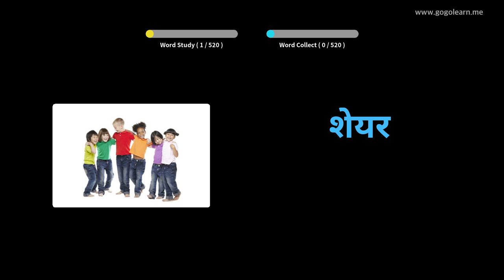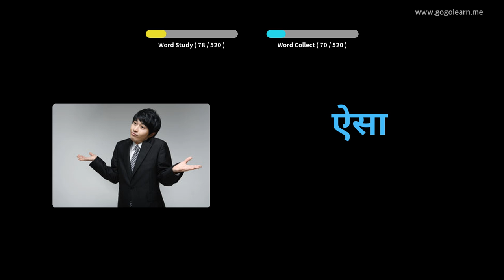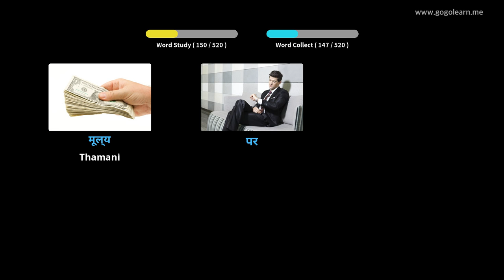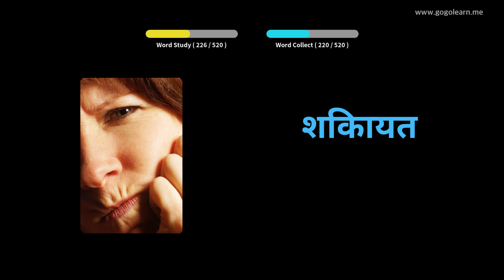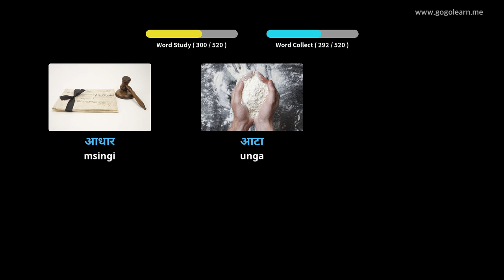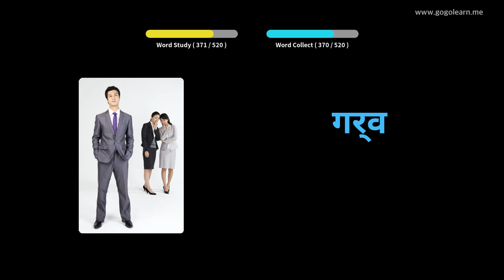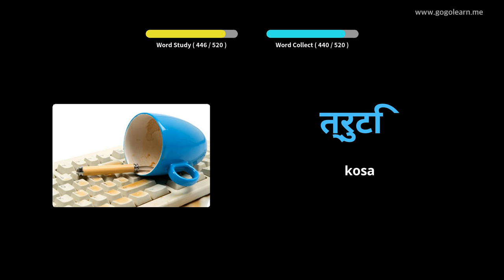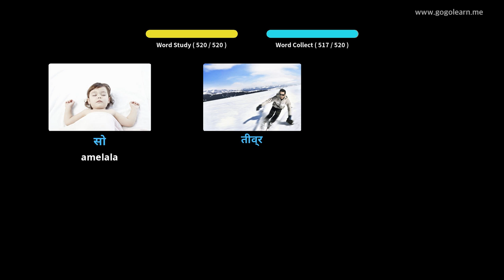Hindi Msamiati Msingi Sekondari | Golearn